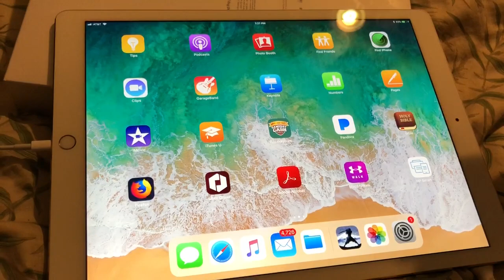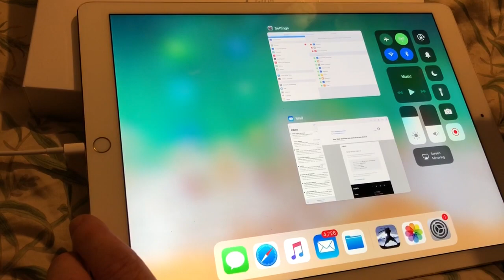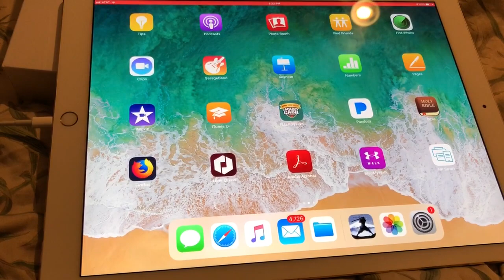How to screen record apple iPad Pro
How to screen record apple iPad Pro tablet
Earbuds with mic
screen recording is a really cool thing for gamers and it’s nice to know how to do. The apple iPad Pro tablet can be a great option for gaming and streaming gameplay on YouTube.